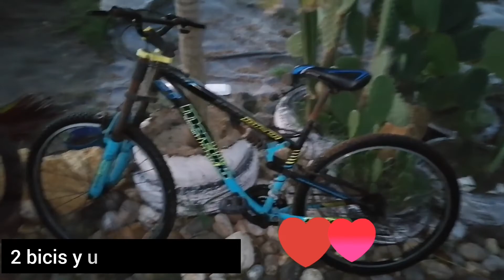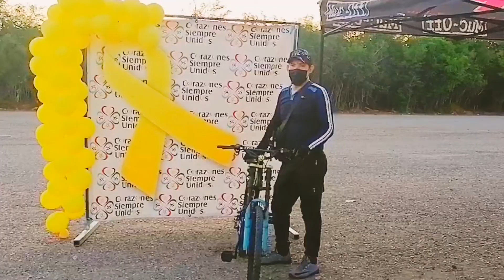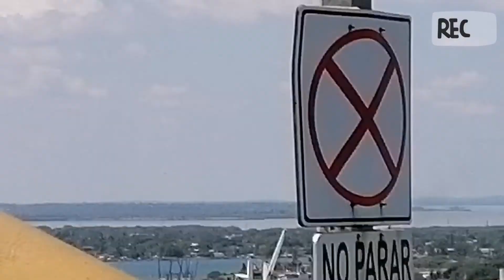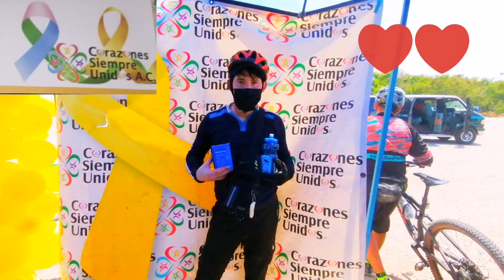Recorrido de: Tampico Tamps a Tampico Alto Verz Rodando con el corazón 🚴🚵❤️❤️